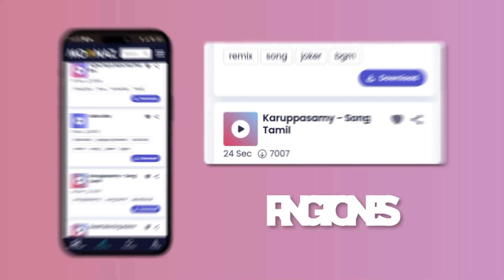Chris Brown - Under The Influence (Lyrics) | Sean Paul, Ruth B., Christina Perri